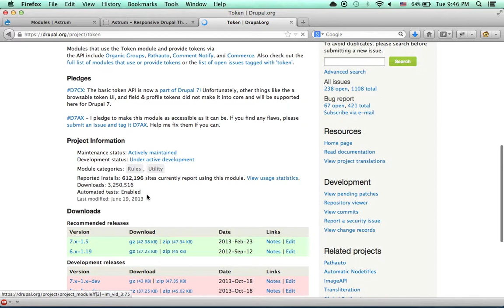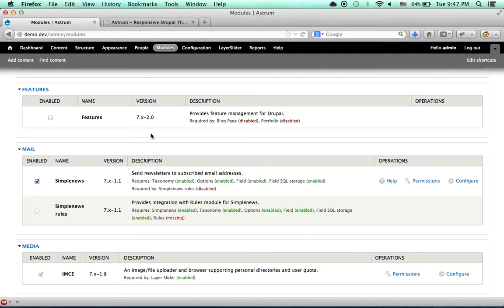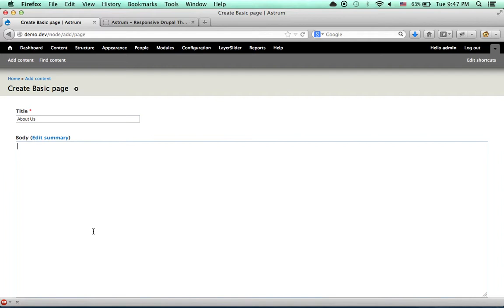Astrum Add a Static page